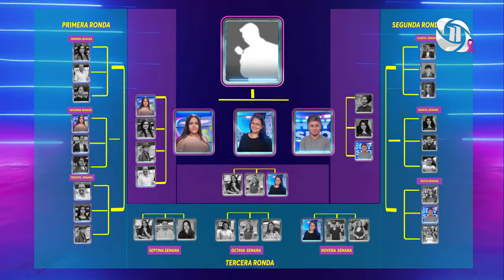HOY ES TU SHOW | Segundo día de la GRAN FINAL